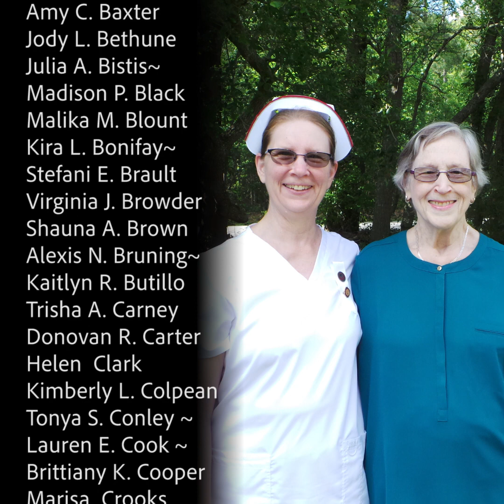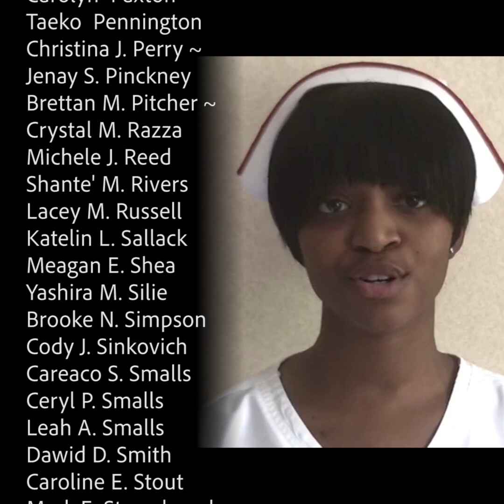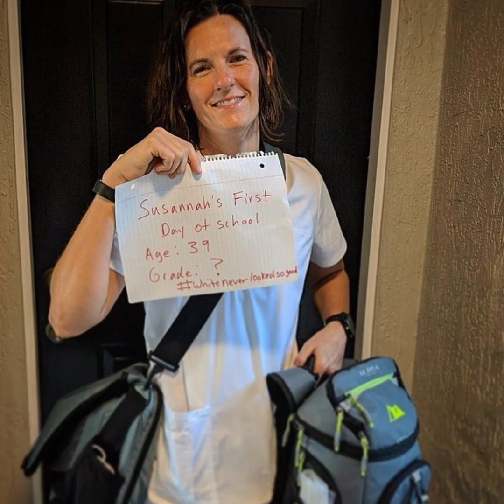Nursing Division Class of 2020 Graduation Celebration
Join us as we celebrate the Nursing Division Class of 2020. Your hard work has paid off! Congratulations and best wishes for the future.